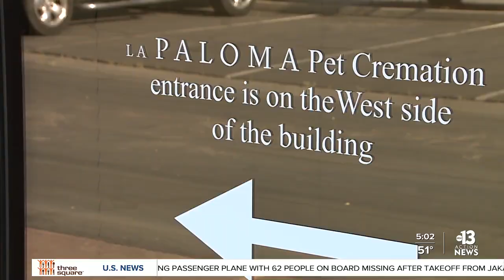Refrigerated trailers distributed to funeral homes amid COVID death surge.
NEWS: The Clark County Coroner has distributed nine large trailers to hold bodies ahead of burial of cremation.